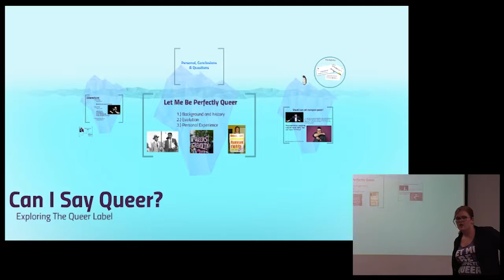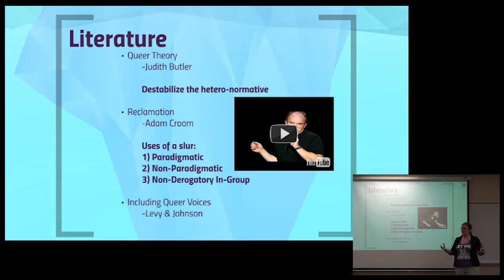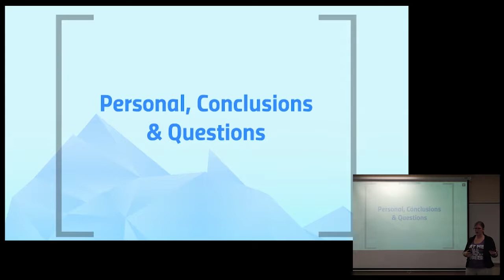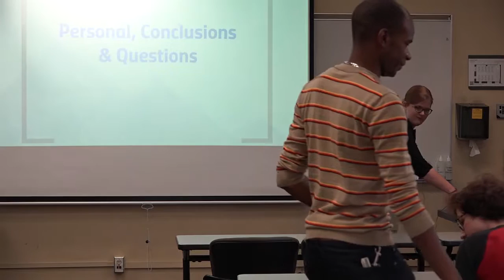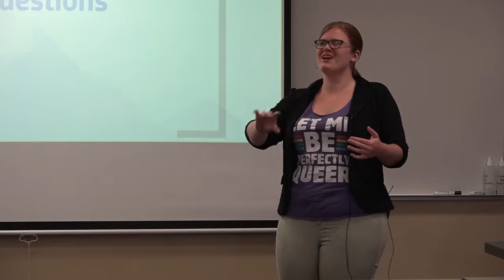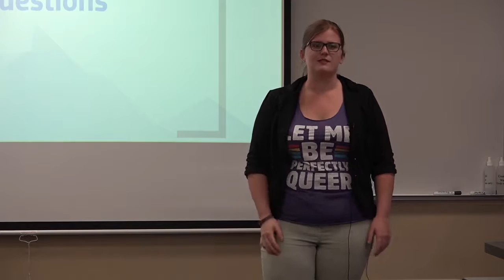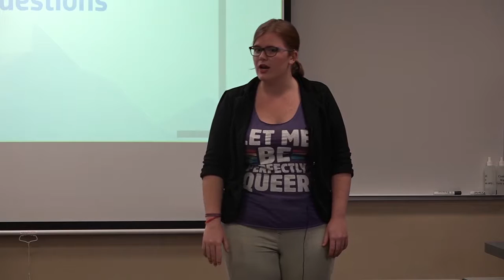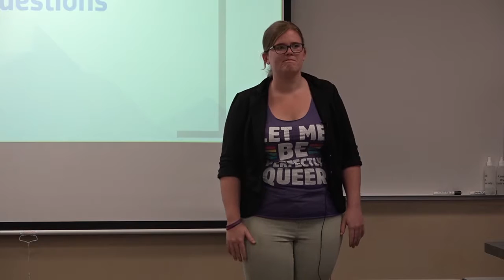QueerX: "Can I Say Queer?"